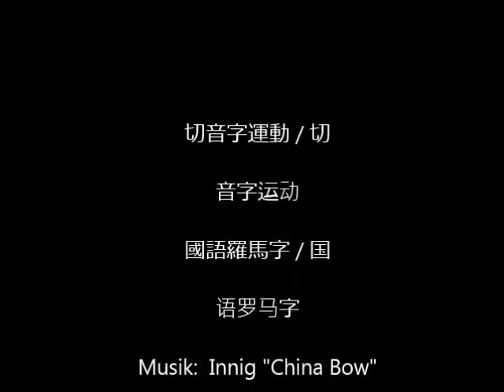3 Glückskatzen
Herr Dähmlow, der Graf und eine Glückskatze bringen allen Zuschauern Glück!